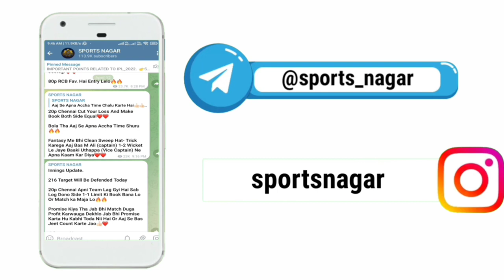भारत सरकार द्वारा बैन भारत के टॉप भुतिया जगह | Top Indian Hunted Place Banned By Government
A perfect channel for exploring the wonders, fun facts. Learn Amazing things about the world's most amazing places that you never seen before.

If you want video on any topic you can write to us in comment section. We are always making improvements to our channel and you can help us grow by sharing the video that you like with your friends, Family and colleagues.

top indian hunted place,
indian top haunted places,
indian top 10 haunted places,
india top haunted places in hindi